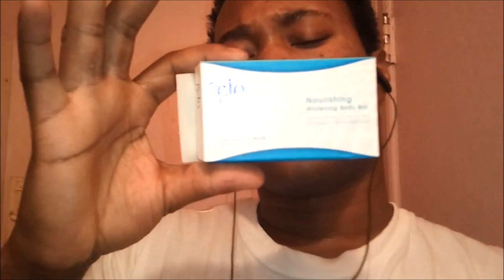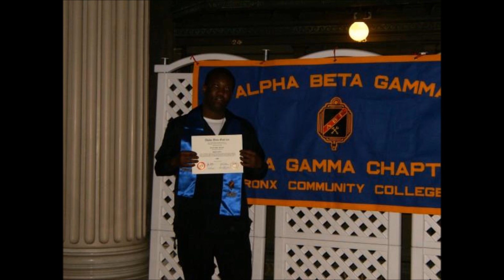Skin lightening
Thank you so much! This is a video of me showing proof that these 3 great skin lightening products actually work. Il

I am not promoting anything. just trying to help those that want a change in their skin to see that there are really products out there that really work.

Here is the link to one of my other videos with the other product I switched over to, which is way better